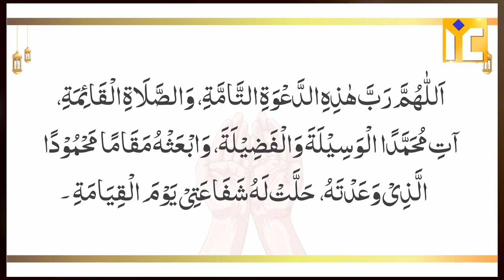Musalmano Ko Azan Hote Waqt Aur Hone Ke Baad Kya Karna Chahiye? by Shaikh Khalil Ur Rahman Sanabili